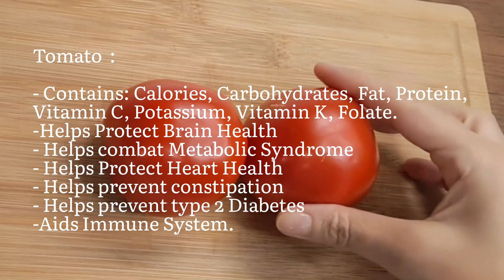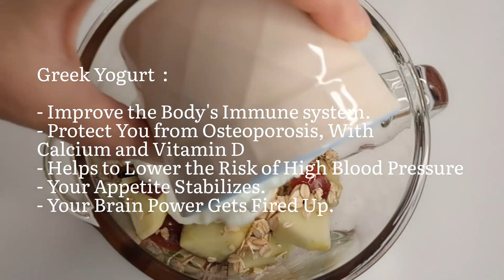The Best Weight Loss Drink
Ingredients  :
- 2 Tomatoes
- 1 Carrot
- 1 Green Pepper
- 1 Apple
- 1/2 Cup Greek Yogurt
- Pinch of Red Chili Pepper
- 2 Tablepoons of Oats
- 1 Tablespoon of Chia Seeds
- 1 Teaspoon of Olive Oil.

Carrots: 🥕
- Pro_Vitamin A (beta-and alpha-carotene) and Vitamin C are both abundant in Carrots.
- Vitamin A is essential for maintaining healthy Skin, immune system, eyes and eyesight.
- Additionally, Vitamin C helps to manufacture Collagen and has antioxidant properties
  (a Protein that plays a critical role in the structure of our Bodies).
- Serotonin which has a significant influence on the Neurological system, Endocrine system,
Immunological system and Digestive system is also promoted by Vitamin C.
Tomato:
- Contains : Calories,Carbohydrates,Fat,Protein,Vitamin C,Potassium,Vitamin K, Folate .
- Helps  protect brain health
- Helps  combat metabolic syndrome
- Helps protect heart health
- Helps  prevent constipation
- Helps  prevent type 2 diabetes
- Aids  immune function
- Green Pepper  :
- High in fiber, rich in vitamins and minerals, phytochemicals
- Has anti-oxidant properties
- Good for the heart
- Has pain relieving agents
- Promotes healthy colon.
Apple: 🍏
Rich in Fiber.
Good source of Antioxidants.
High in Vitamins.
Good for Hair and Skin.
Great for Mental Health.
Anti_ageing properties.
Greek Yogurt :
- Improve the Body's Immunological System.
- Protect You from Osteoporosis, with Calcium and vitamin D.
- Helps to lower the risk of high Blood Pressure.
- Your Appetite stabilizes.
- Your Brain Power Gets Fired Up.
Oats  :
- Rolled Oats rich on Vitamins, Minerals,Protein and Fiber.
- Contain Aminoacide Lysine which helps regenerate your Body Cells.
- Giving you the energy to start your day.
Chia seeds  :
- High in Antioxidant
- High in Vitamins and Minerals (Calcium more than Milk, Potassium more than Banana,and          Magnesium )
- Protein
- Dietary Fiber
- Omega 3 ALA more than Salmon
- Enhance Heart Health
- Weight loss Health

Olive Oil :
- Contain Vitamin( K , E )and Calories.
- Protects Heart Health
- Helps Fight Cancer
- Aids Weight Loss and Obesity Prevention
- Supports Brain Health
- Combats Mood Disorders and Depression
- Naturally Slows Aging
- May Help Lower Risk of Diabetes
- Is Associated with Lower Breast Cancer Risk

📌❌ This video is only for enlightening purposes. Readers should use this material at their own risk. This channel is not liable for any damage, side effects, diseases, or health or skin care issues caused by using our content or associated items.
 The material is provided solely for informative reasons and is not intended to be a replacement for expert medical guidance, diagnosis, or treatment. Before changing the medicine or therapy you are now receiving or beginning a new drug or treatment, always seek the opinion of a certified healthcare expert.
Each suggestion is "generally instructive" and does not particularly address any health issues.

and it will motivate me to add more easiest and healthier Recipes as snacks, puddings, granola and drinks.
💚RATE THE MOVIE ! I will be happy and will help in the development of the channel
"fresh n facile ".
Music
SONG                         Exhale
ARTIST                      Jeremy Blake
ALBUM